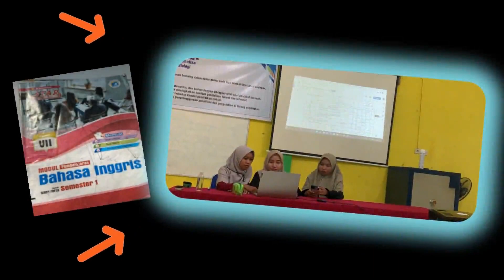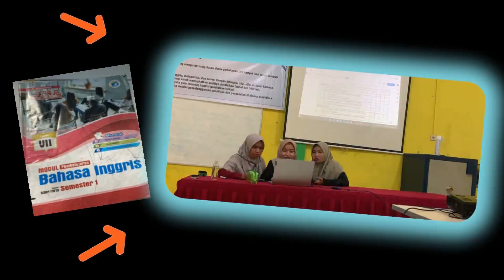English Textbook Evaluation Group 6 |Curriculum & Material Development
Title of the English textbook: Bahasa Inggris untuk SMP/Mts semester 1
Grade: 7th Grade
Publisher: CV. Putra Kertonatan
Group Member:
Siti habsah
Nidaul hasanah
Nurul Adhani